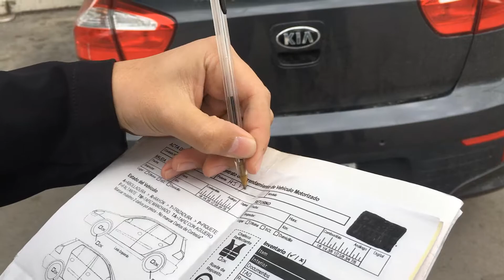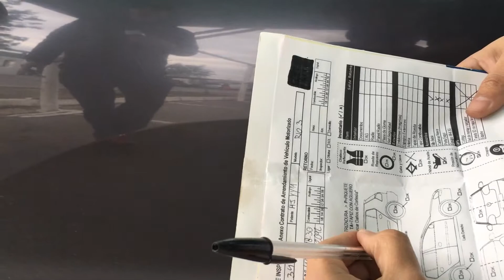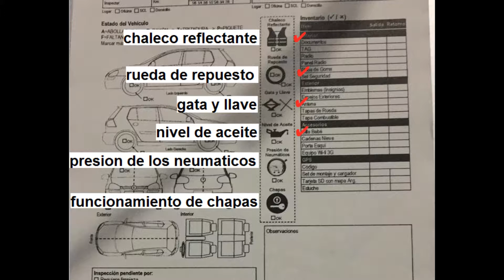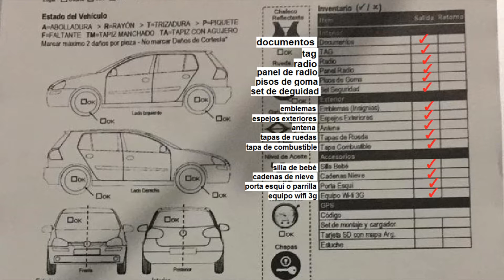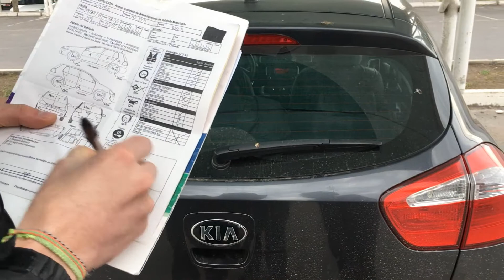tutorial de recepción de vehículo para duoc uc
una tarea que nos dio un profesor :D la dejare aqui publica por si a caso jajaja equisde chupen el perro.